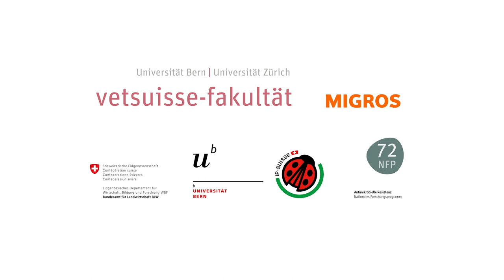Projekt "Freiluftkalb": Es geht mit weniger Antibiotika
Mit einigen einfachen Massnahmen können Landwirte den Antibiotikaeinsatz drastisch reduzieren und das Tierwohl verbessern, ohne dass ihnen deswegen Wettbewerbsnachteile entstehen. Das zeigen die Berner Forschende Prof. Mireille Meylan und Dr. Jens Becker in einem für die Schweiz bisher einmaligen Praxistest ihrer eigens entwickelten «Freiluftkalb»-Methode.